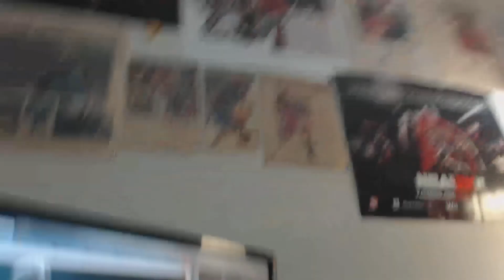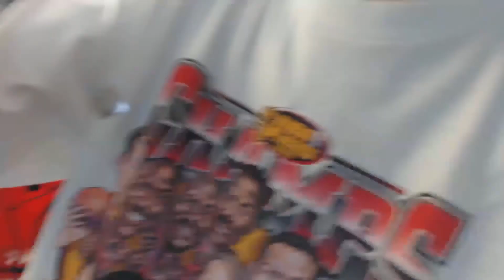Chicago Bulls: 17th Anniversary of 4th NBA Championship, 72 Win Season (June 16, 1996) (1080p)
Fathers Day, June 16, 1996: The Chicago Bulls win their fourth NBA championship. This was the season they won an NBA record 72 wins with only 10 losses. Michael Jordan collapses in the locker room with tears flowing in tribute to his late father James R. Jordan Sr. (July 31, 1936 - July 23, 1993) who was murdered on July 23, 1993 at the age of 56.